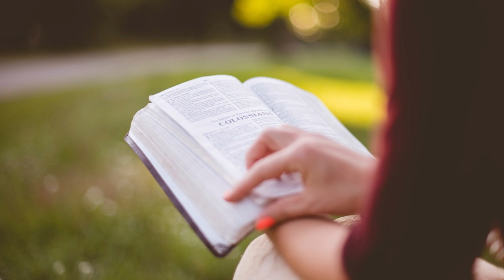25 Voci di donne bibliche - Lia, Rachele e le mandragore